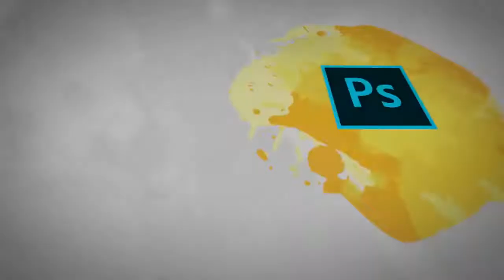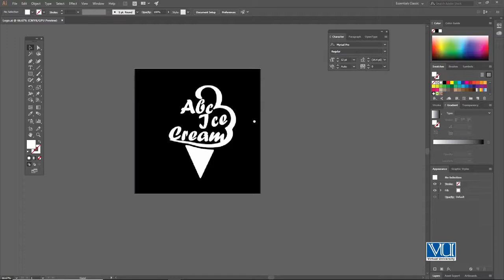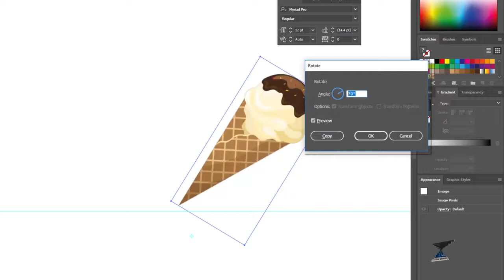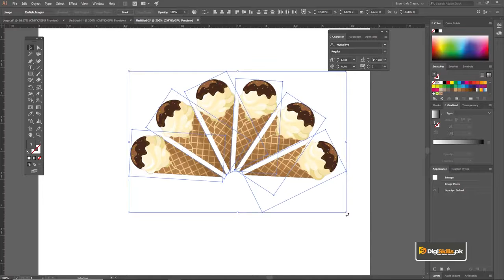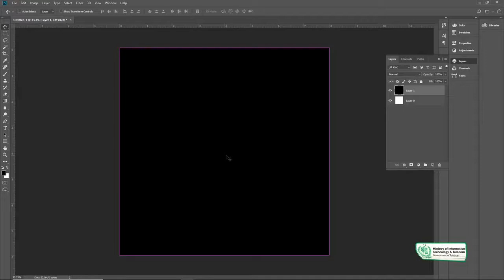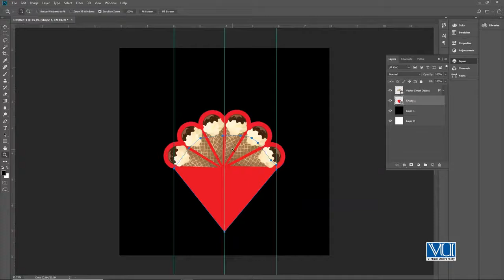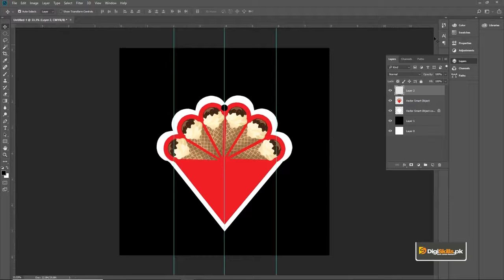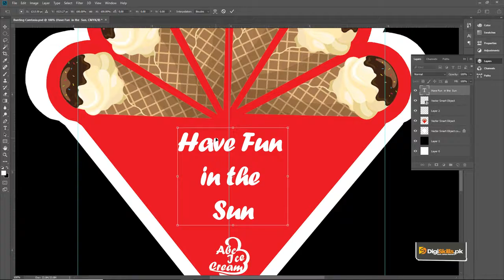175 Graphic Design Theory and Practice Designing Buntings720p